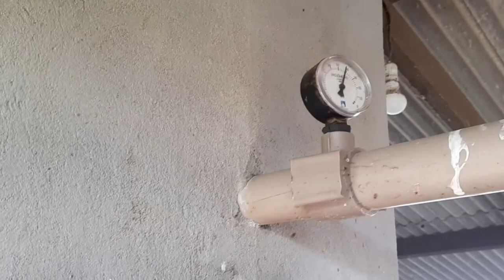retrospectiva de alguns vídeos de 2019